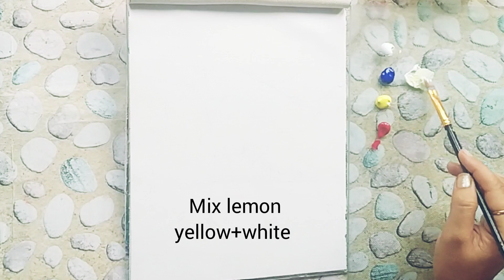Beautiful Landscape painting||Acrylic Painting||How to make Mountain step by step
How to make landscape painting
How to make Mountain
Winter Landscape painting in Acrylic
green landscape painting with mountain
how to make flowers in landscape painting

You can send me your finished work from my tutorials on my facebook page and Instagram.

 AmazingArt_with Ruchika

AmazingArt With Ruchi

New videos will be uploaded every week.

To watch more videos in the future please subscribe to my channel and hit the notification bell icon so that you won't miss out on any my artwork that I do.